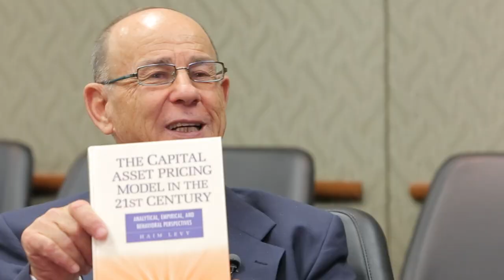The History of Financial Thought: Haim Levy